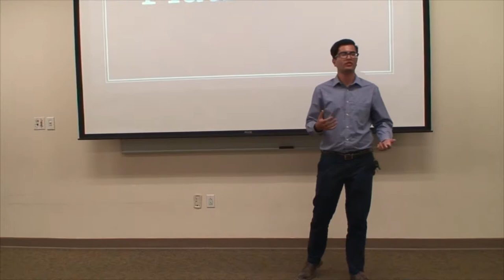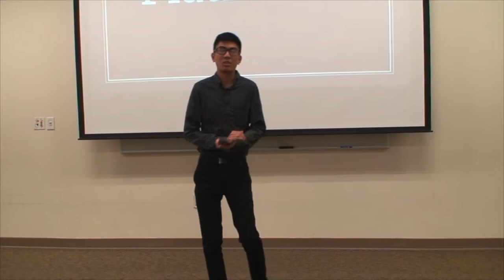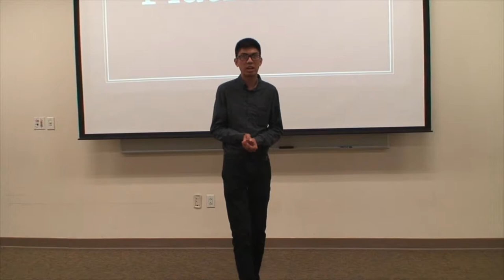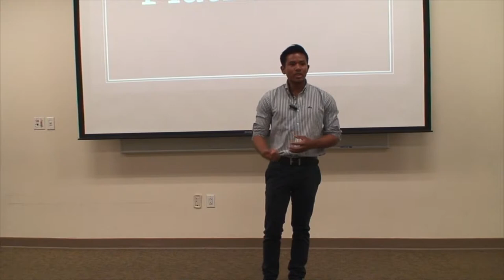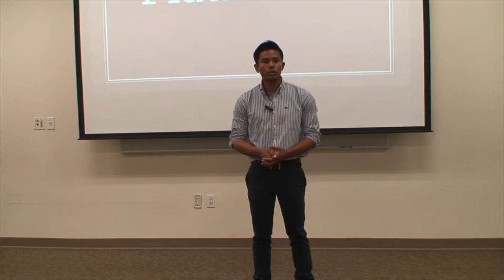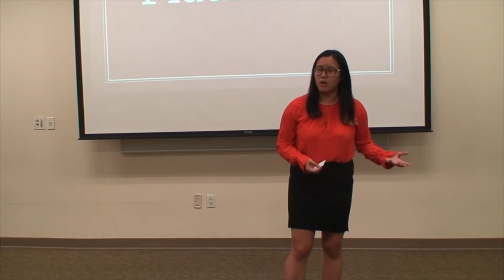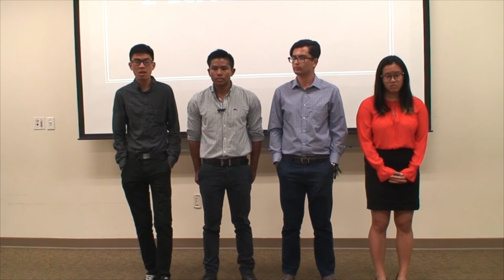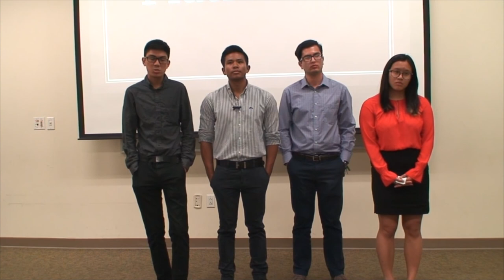IVP platforms: 2018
Sami Alakhras, Jade Lam, Rylan Manuel, and Jeremy Daproza platforms
Individual question
Group Q and A